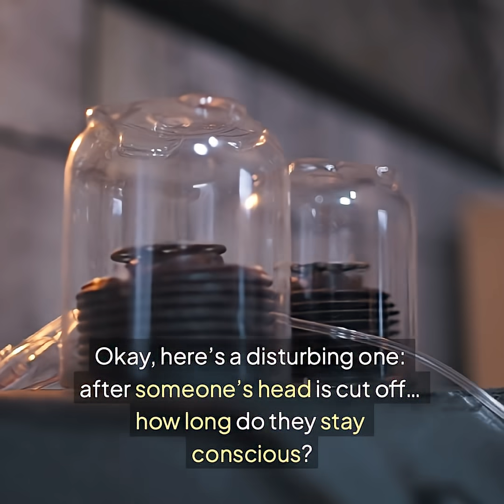How long can the human brain stay conscious after decapitation?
Can the human brain stay conscious after decapitation?
Yeah. For a few horrifying seconds.

Here’s what scientists think happens after the head and body part ways—and how your brain keeps firing even after death starts.